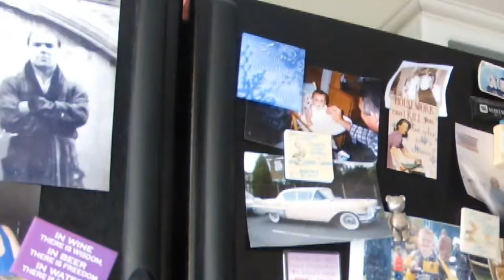TTTV - TAP TAP